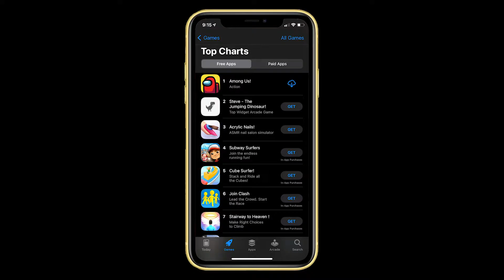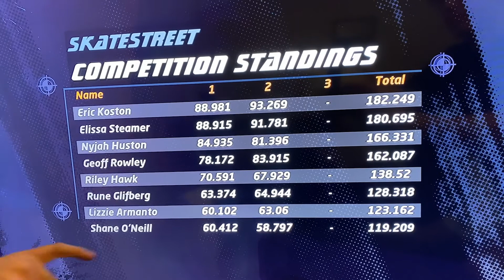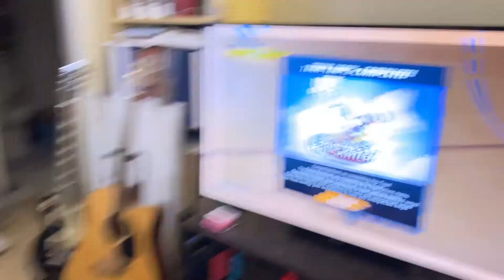I'm Taking Piano Lessons Now (Year 10, Week 522)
LAST WEEK:
"First Cheeseburger in 18 Years"